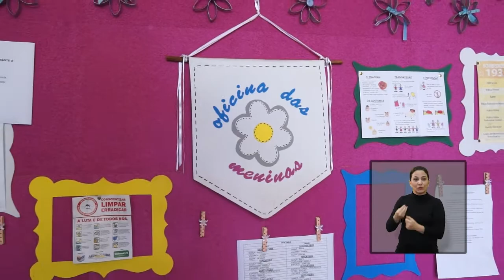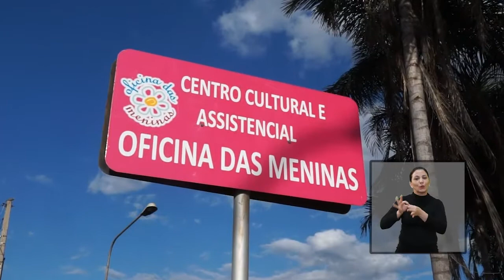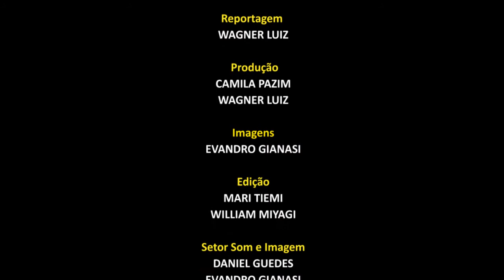Oficina das Meninas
Vídeo produzido para a homenagem na sessão solene de entrega do Diploma de Honra ao Mérito ocorrida dia 14/07/2017